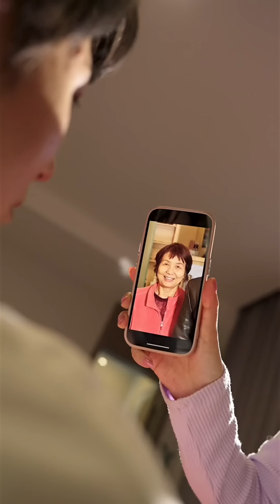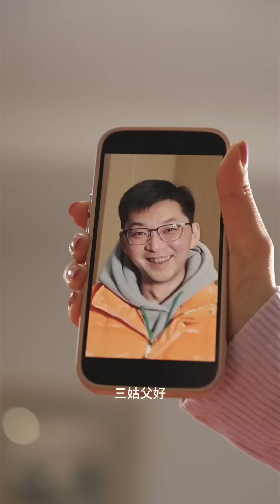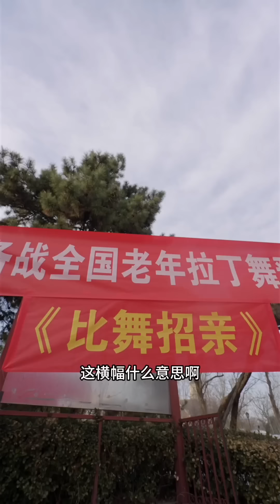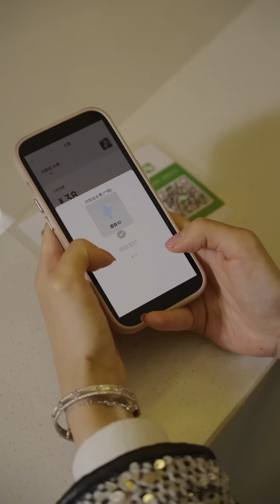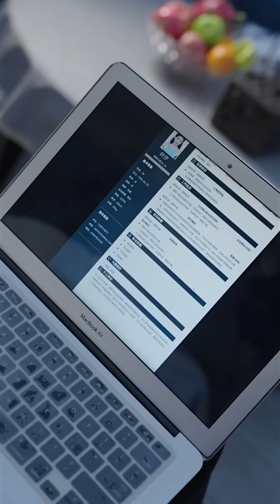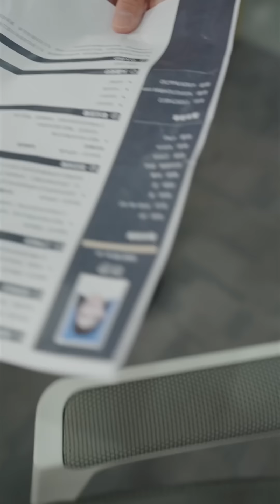【Full】Rented a Boyfriend for New Year’s, Only to Discover He’s a CEO! Fake Love Turns Real!